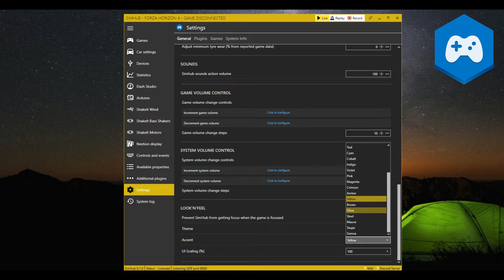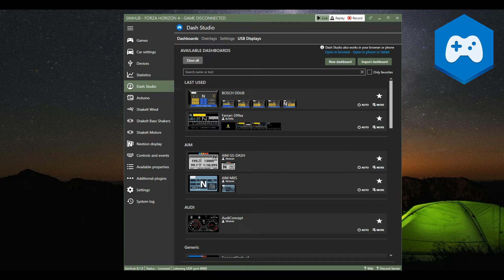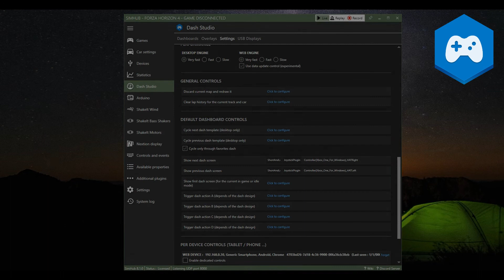Simhub - 4 recomendaciones Iniciales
Mis 4 pasos que sus recomiendo hacer tras instalar.

Indice:

0:01 1. Modo Oscuro.
0:43 2. Inicio en última pestaña.
0:58 3. Game List Reducida.
1:26 4. Cambio Pantallas.